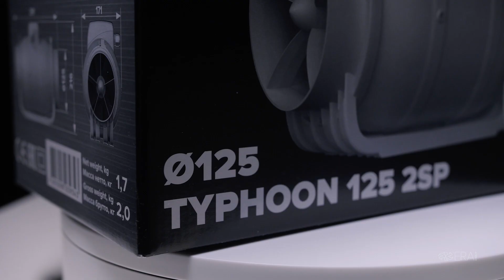Подключение вентилятора TYPHOON через регулятор скорости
В этом видео мы подробно расскажем, как подключить канальный вентилятор TYPHOON через клеммную коробку с помощью регулятора скорости.